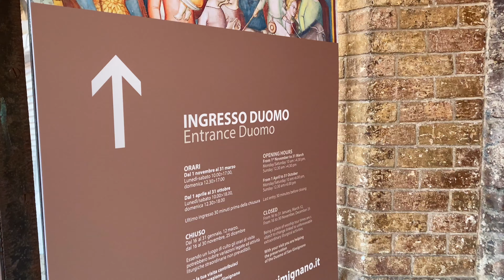Cosa vedere in 2 ore a SAN GIMIGNANO - La Manhattan del Medioevo - tra torri, Francigena e storia!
Ciao e Benvenuti in questo Toscana Tour!
In poco più di 3 giorni cosa siamo riusciti a vedere???
Scopritelo insieme a noi!!!
Tappe improvvisate,
beh, tutto improvvisato in realtà...
Seguiteci in questa fantastica avventura!
Video realizzato interamente con iPhone 11 pro
(solo perché non ho avuto lo sbatti di portarmi con me una videocamera!)
Non mi rimane nient'altro da dirvi se non Evvai!!!
E naturalmente BUONA VISIONE!

Se hai letto la descrizione, sappi che un commento e un like e volendo un condivisione
(che tra l'altro è tutto gratuito!) aiuterà il canale a crescere!!!

Lista video del Toscana Tour in ordine di uscita:
01 San Gimignano (cioè questo!)

Per chi non ne ha ancora abbastanza
Seguitemi anche su INSTAGRAM:
sassi_alessandro

O mi trovate anche sul canale di live (innominabile qui su yt)
con il nome di ILCANALEDIALE (seguito dal nome della piattaforma!)
Anche se non faccio molte live... però ci sta rimanere aggiornati!